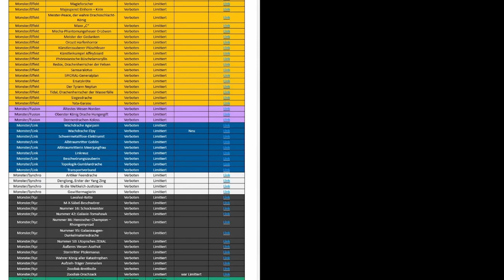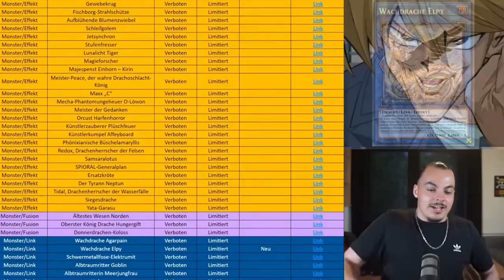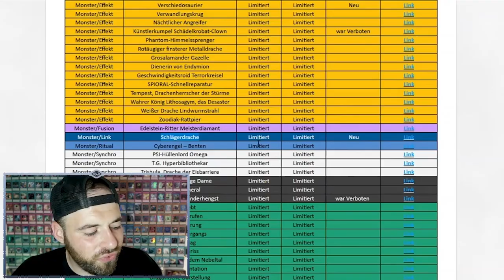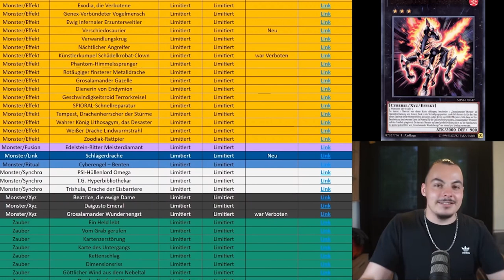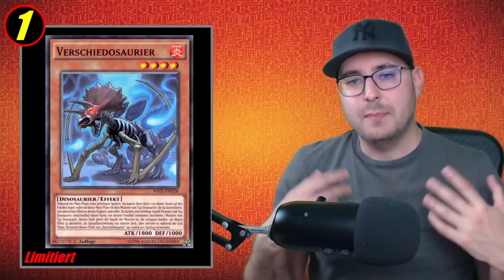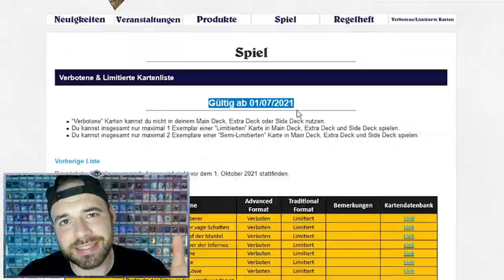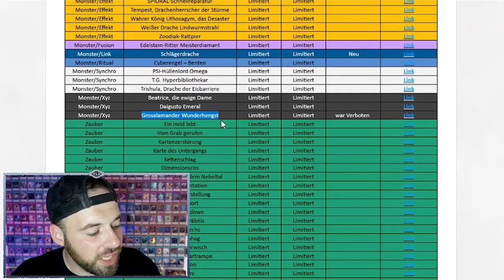Es ist wieder Yu-Gi-Oh! BANLIST! Time! Was sagen die Yugi-tuber zur Liste?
Ja, eine neue Liste ist draußen. Was sagen den die deutschen Yugituber dazu?
Viel Spaß!
ACHTUNG!
Dieses Video dient nur zur Unterhaltung und soll niemanden bloß stellen oder diskriminieren. Außerdem weiß ich darauf hin, dass hier viel Ironie benutzt wird und man nicht alles wortwörtlich nehmen soll.
Nehmt nicht alles ernst und lacht etwas mehr ;)

Postfach:
Mathias Link
z.H. Schattenspieler
Abendstraße 15
39124 Magdeburg